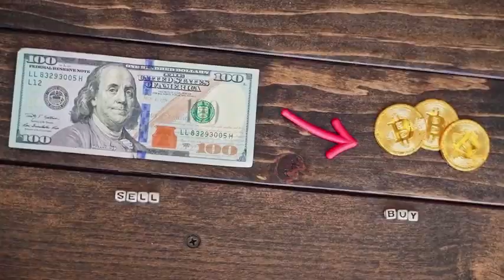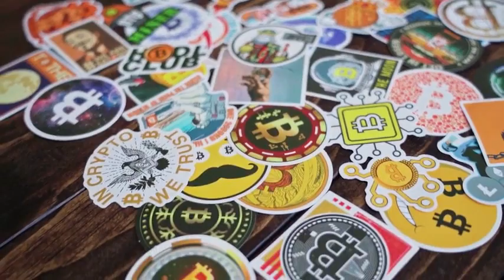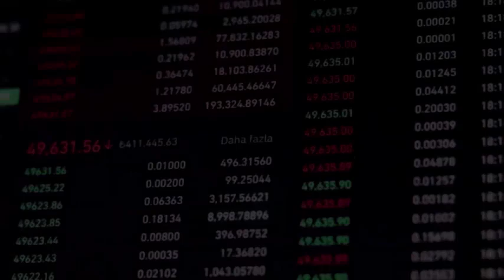Dynex WILL X7000 AFTER DEAL WITH TESLA?? - DNX PRICE PREDICTION 2023-2025